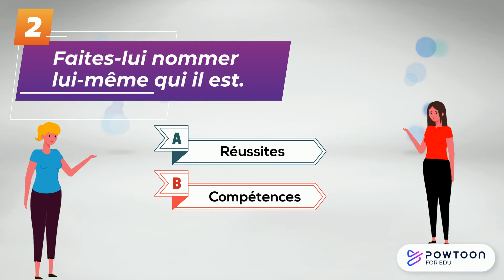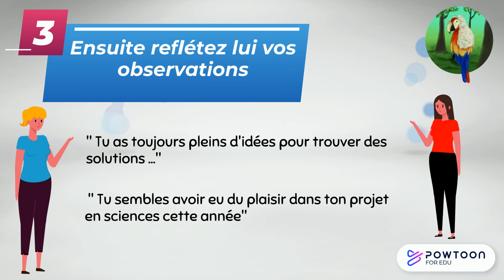Capsule #5 Le perroquet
Les oiseaux indécis : Capsule #5 Le perroquet

Il répète ce que les autres lui disent et agis en fonction de leurs paroles. Cela lui évite de faire face à son indécision ainsi qu’à une profonde réflexion sur lui-même.

Vous avez des ados ou des jeunes adultes qui se cherchent. Ils ne savent pas ce qu'ils veulent faire comme carrière ou comme formation et cela vous inquiète. Prenez le temps de regarder ces capsules et peut être y retrouverez vous les comportements de votre jeune indécis! Cette typologie aviaire est tiré du livre "S'orienter malgré l'indécision" Isabelle Falardeau, Roland Roy,  Septembre éditeur :